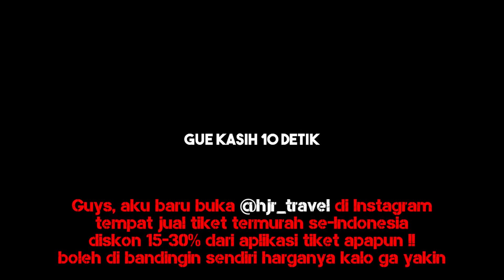NAIK MOBIL HOTWHEELS DI DUNIA NYATA | Muhammad Hasan Abdillah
GUE SEKARANG JUAL TIKET PESAWAT TERMURAH DI INSTAGRAM @hjr_travel , SEMUA TIKET DISKON 15-30% DARI APLIKASI JUAL TIKET APAPUN! SILAHKAN DI BANDINGIN HARGANYA BIAR YAKIN !!

EY BRO PLEASE NYALAIN NOTIFICATION DENGAN CARA KLIK TOMBOL BENTUK LONCENG DI SEBELAH FOTOKU